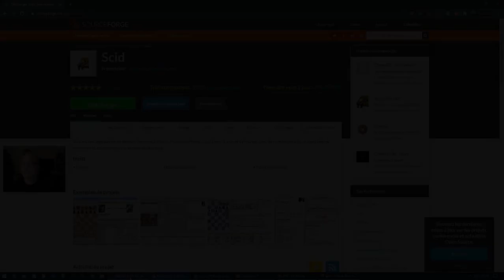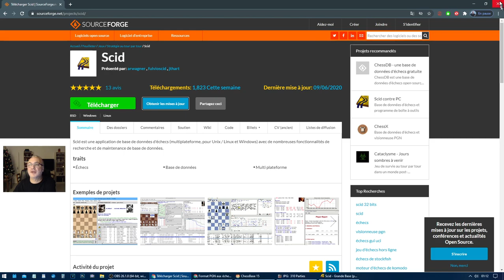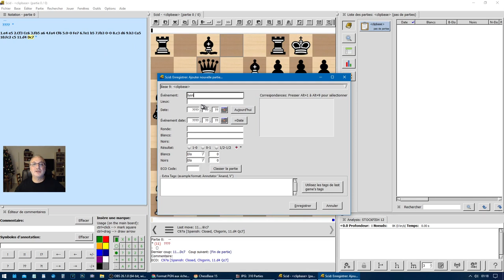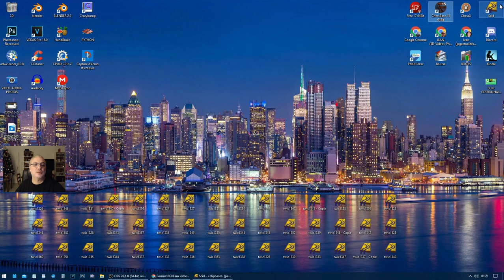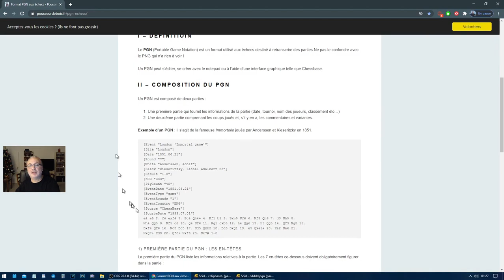SCID GESTIONNAIRE DE BASES GRATUIT. Explications de A à Z.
- Faire une grande base de parties (créer et alimenter)
- Rentrer ses parties dans une base.
- Changer de format et passer en PGN Chess Base/SCID
- Transformer une partie texte PGN en partie PGN.

LIENS:
(site de bases de parties à télécharger)